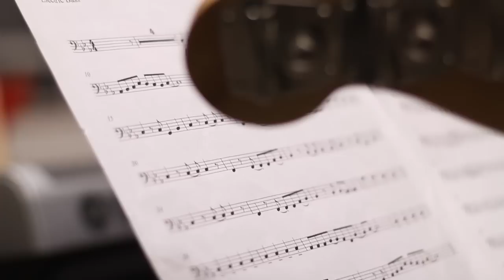The Secret Lives of Nazareth Professors - The Chairs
Learn how Professor Brian Witz and Professor Mark Zeigler's "secret lives" allow them to break down barriers between faculty and students.

The Secret Lives of Nazareth Professors is a video series highlighting the little-known talents and interests of the faculty at Nazareth College. As accomplished scholars, Nazareth faculty members are dedicated to their students. They challenge them every day to learn deeply and experience broadly.But, part of that experience, for both faculty and students, is beyond the academics.